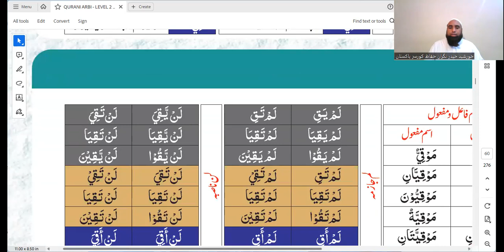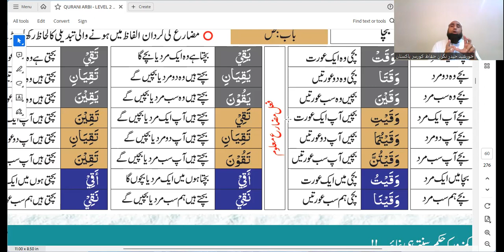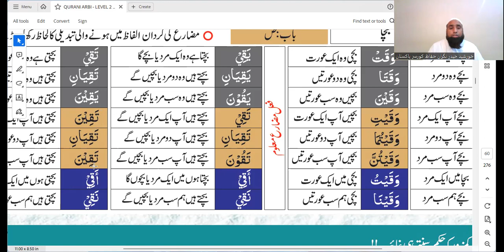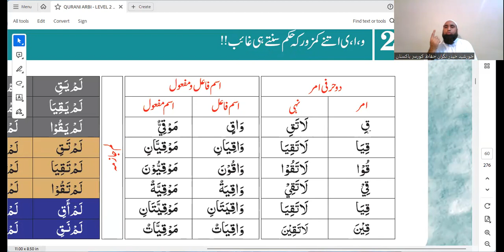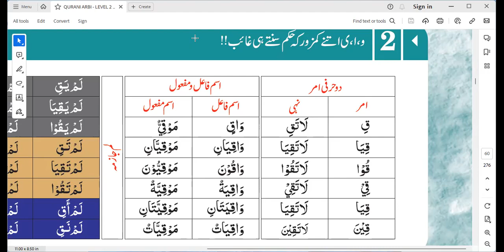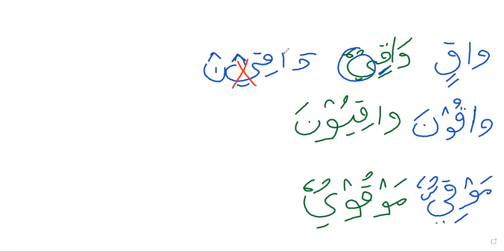lafif mafrooq p 3 | level 2 | lesson 8 half lesson